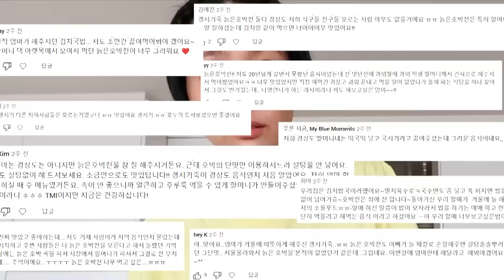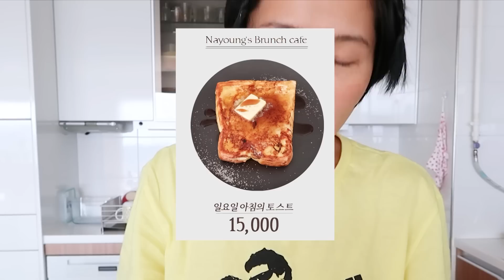브런치 카페 안부러운 프렌치토스트 만들기! 김나영의 내일은 요리왕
오늘은 요리왕 아니고
김나영의 프렌치토스트 만들기
간단하지만 비주얼만큼은 자신있어요!

• Channel